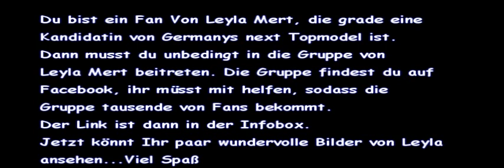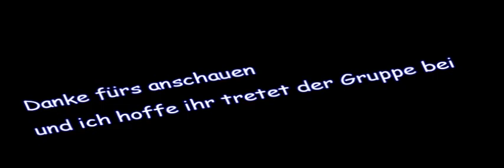Leyla Mert Germanys Next Topmodel Gruppe Facebook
TRETET ALLE DER GRUPPE EIN, DIE IN FACEBOOK IST...